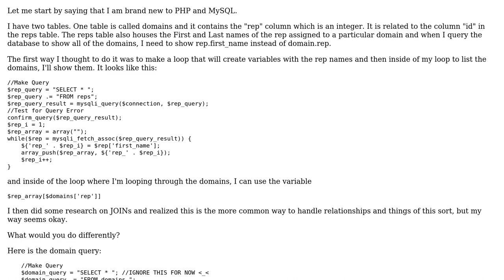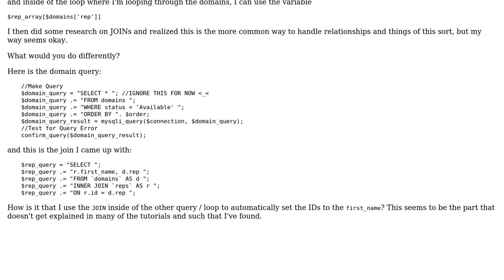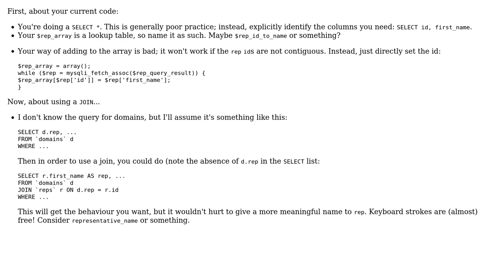I think I should use JOIN but I did this instead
With thanks & praise to God, and with thanks to the many people who have made this project possible! | Content (except music & images) licensed under CC BY-SA | Music | Images & others | With thanks to user Schism user Pquch user Jamal and the Stack Exchange Network Trademarks are property of their respective owners. You are responsible for your own actions.